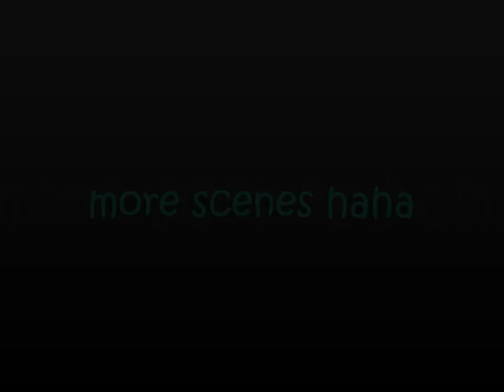Ummmm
me and ashie